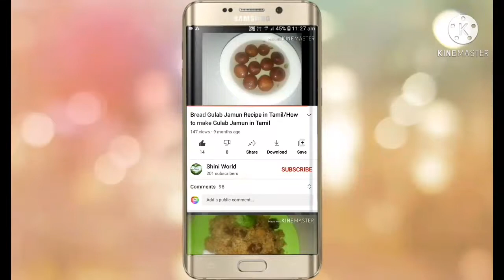5 நிமிடத்தில் பூ கட்ட கற்றுக் கொள்ளலாம் 2 methods Tamil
In this video I will say about how to tie a flowers in 5 minutes in 2 methods you dont know to tie flower see this video you can also tie in 5 minutes and dont skip the video see fully and support me and be a specialist in jasmine flower tie

OUR CHANNEL POPULAR 5 VIDEOS
Please
Shini world
I AM USING PRODUCTS
1: NONSTIC PAN
2.wooden karandi
3.Samsung galaxy mobile
4 . Collar Mic